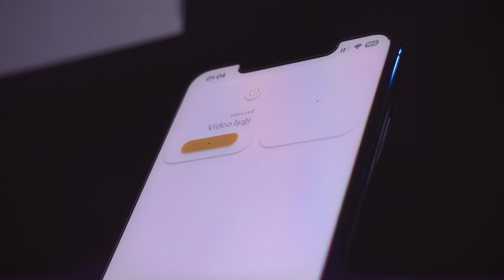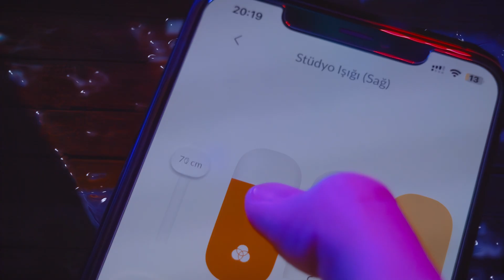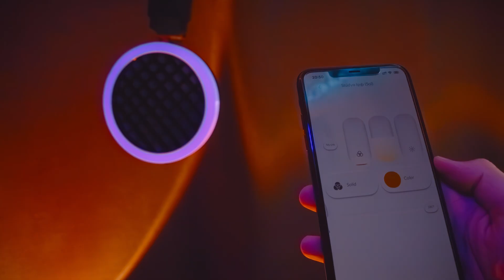VİDEO ÇEKİMLERİM İÇİN ROBOT IŞIKLAR YAPTIM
Video çekimlerimi daha kolay hale getirmek için tavana takılı robotik akıllı video ışıklarımı tasarlıyor, devrelerini hazırlıyor ve yazılımını geliştiriyorum.